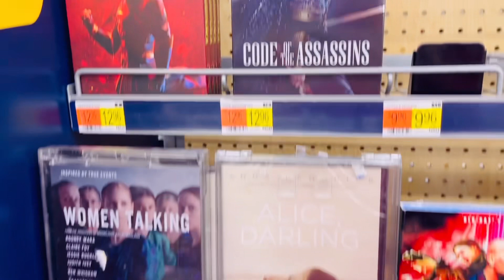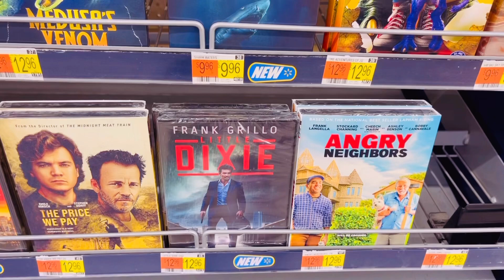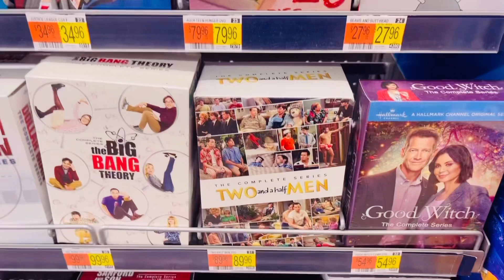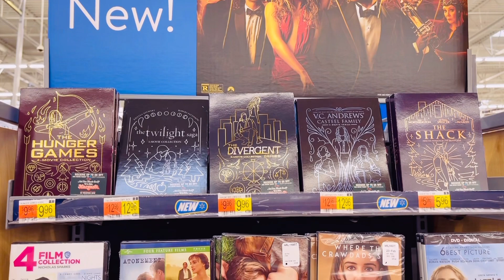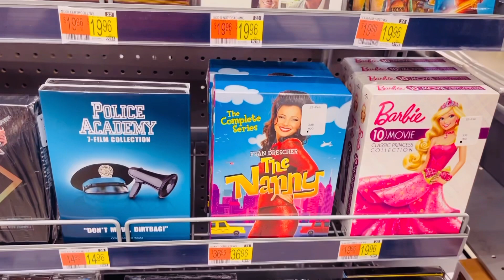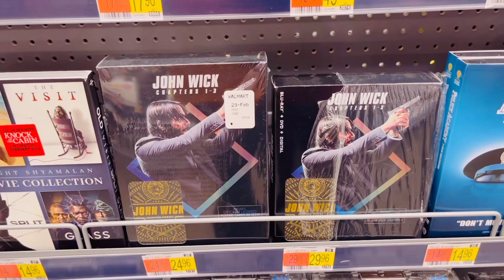WALMART MOVIE COLLECTION LATEST APRIL 2023 - MOVIE HUNTING